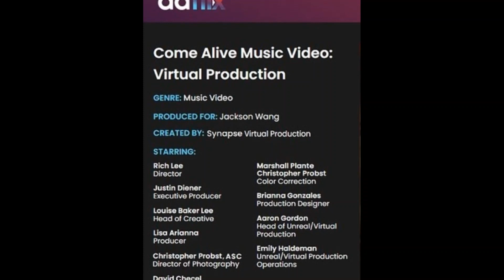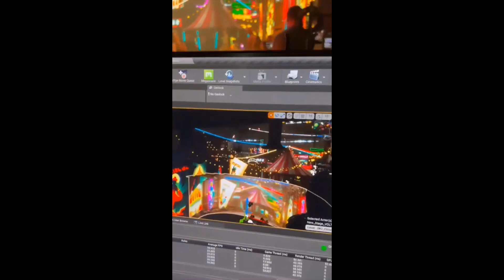รู้แล้วจะทึ่ง!! หลายเหตุผลที่ทำไมต้องดัน MV Come Alive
@jacksonwang ความยากให้ 8 ความทุ่มเทให้ 10 ผู้กำกับบอกว่าเค้าคือศิลปินที่ทำงานหนักที่สุดเท่าที่เคยร่วมงานด้วย พ่อทุ่มเทกับ MV นี้มากๆนะทุกคน ถ้ารู้เหตุผลแล้วไปให้สุดอย่าได้แผ่วนะคะ (ว่าจะพูดชื่อรางวัลไม่ผิดแล้วนะยังผิดอยู่ จริงๆคือ imagery แต่แอดพูดผิดเป็น imagenary ต้องขออภัยมันติดปากไปหน่อยคะ "-" )